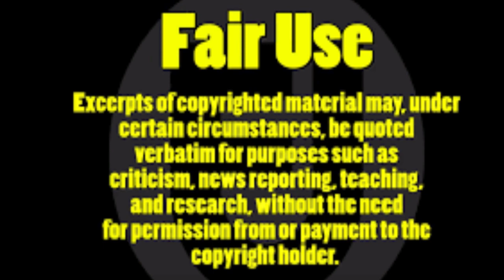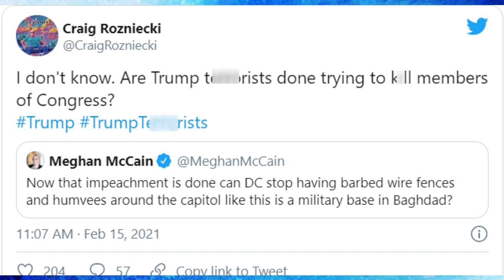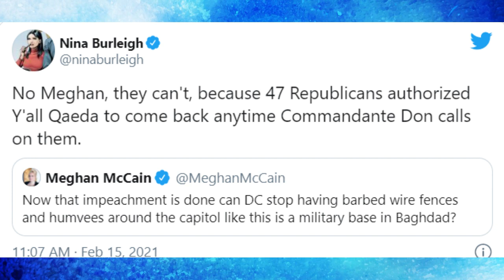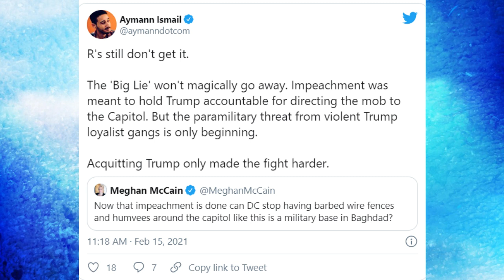Meghan McCain DRAGGED For FILTH About Tweet To REMOVE US Captiol FENCES!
Meghan McCain lives in another reality than we do as humans. Meghan McCain suggested that the fences should be removed around The US Capitol. She obviously is a dim wit and does not have real life experiences.